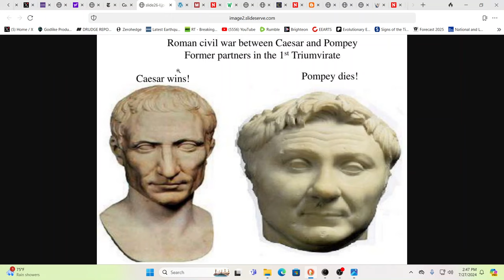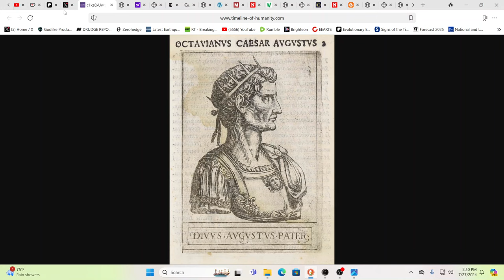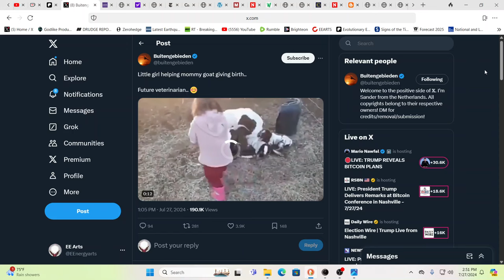ARE JULIUS & AUGUSTUS CEASAR REINCARNATED RIGHT NOW??? IS THE USA ABOUT TO BE TRANSFORMED???